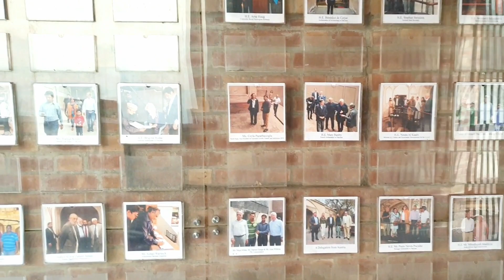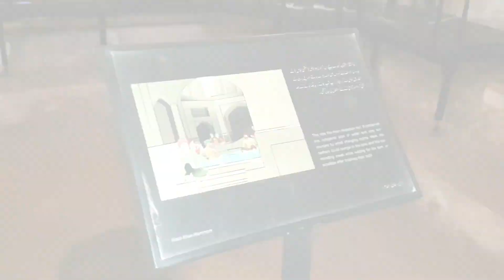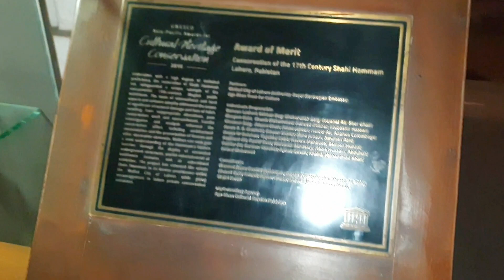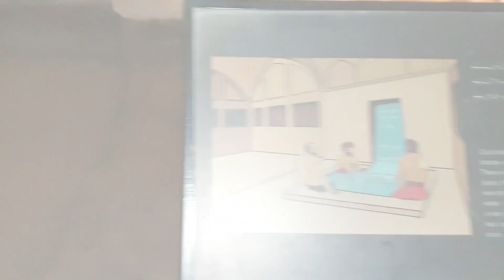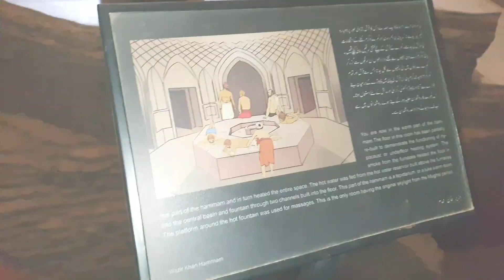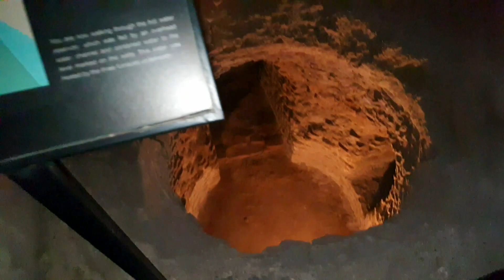Shahi Hamam Vlog | 400 year old Spa in Pakistan | Dehli Gate Lahore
The shahi Hammam, Also known as the Wazir Khan Hammamm, is a persian style bath built in Lahore, Pakistan, in 1635 C.E during the regn of Emperor Shah Jahan. It was made by cheif physician to the Mughal Court, Ilam-ud-din Ansari, widely known as Wazir khan...